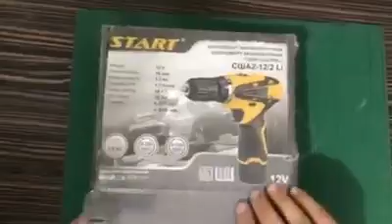12V Power Drill Driver with 2 Lithium Ion Batteries, Fast Charger, Variable Speed, 650 r/min